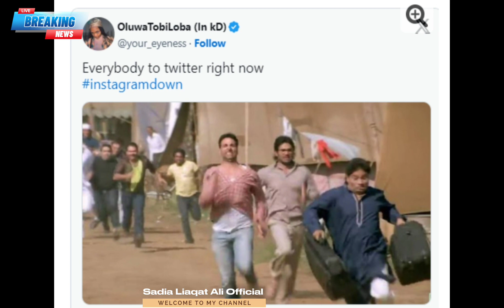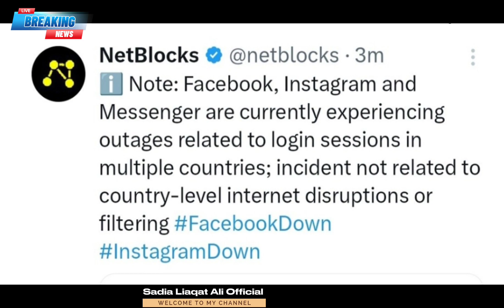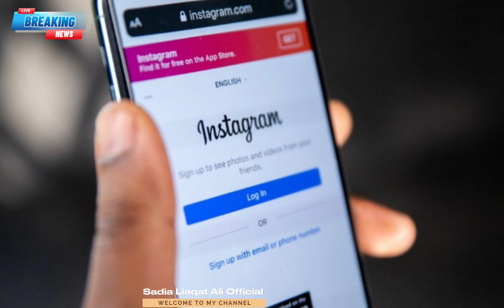Instagram And Facebook Are Down